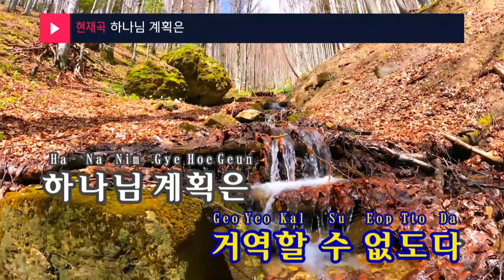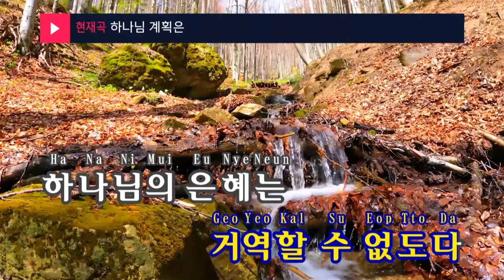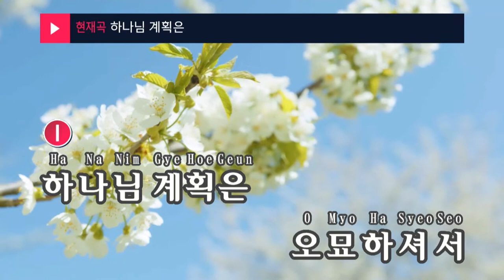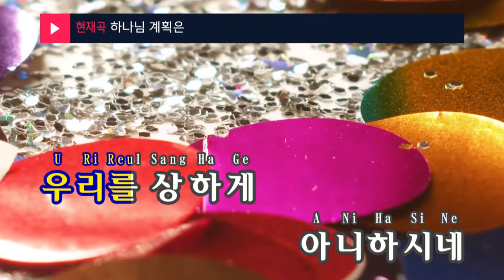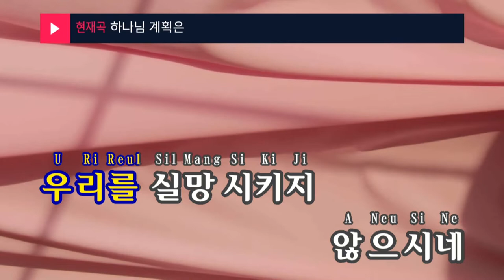하나님 계획은 - 서상권(God's plan - Seo Sang Kwon) (KY.99876) / KY Karaoke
★ 곡 정보 ★
번호 : 99876
제목 : 하나님 계획은
가수 : 서상권
작사 : 김석균
작곡 : 김석균

Copyrightⓒkeumyoung